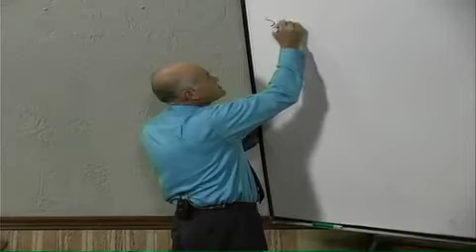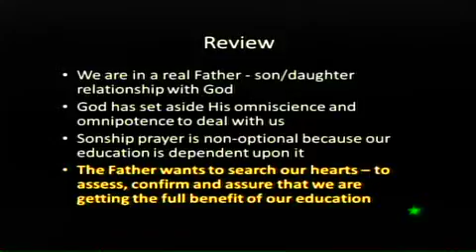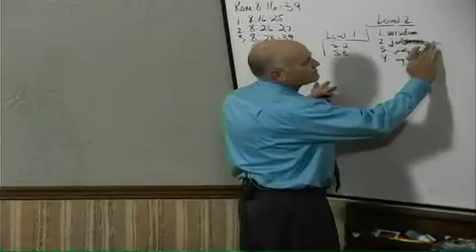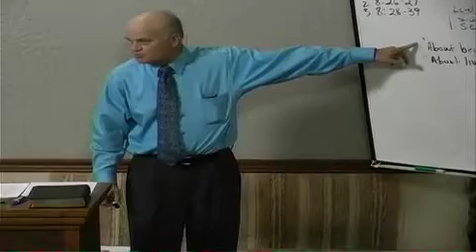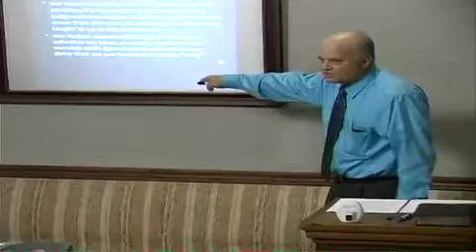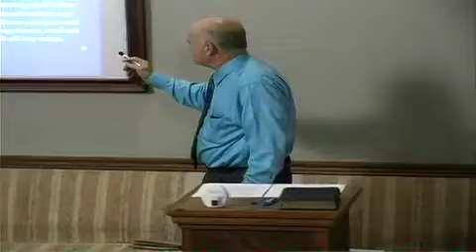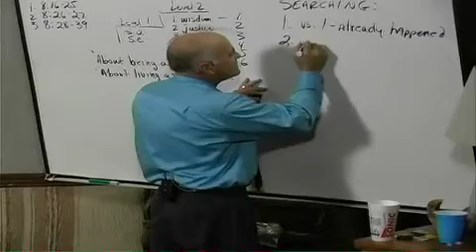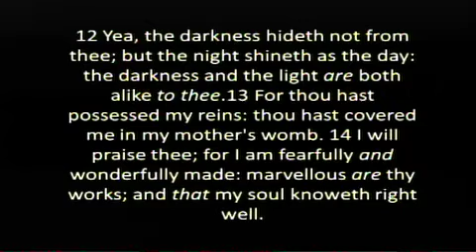Sonship Pt4: Establishment#65(GR)